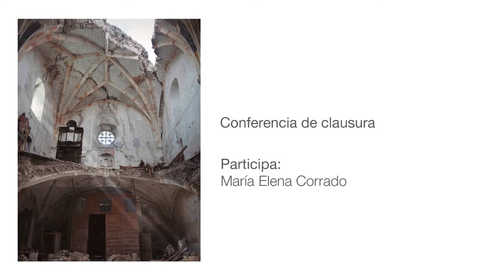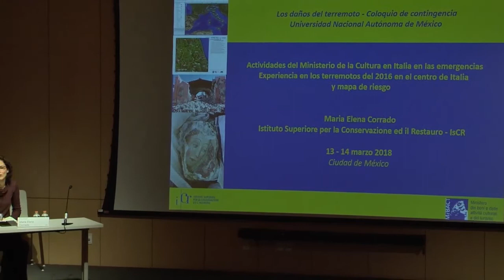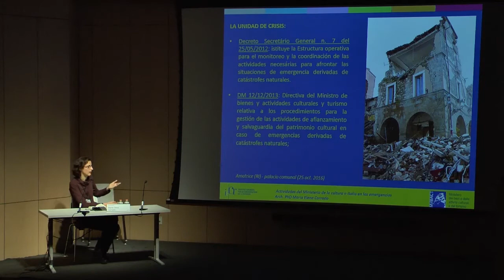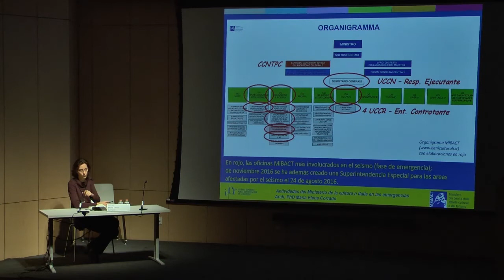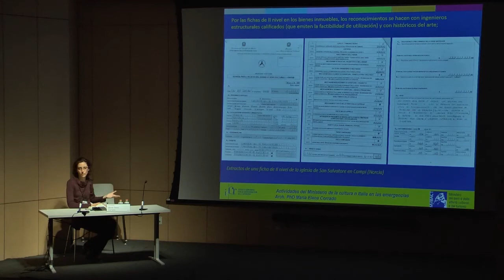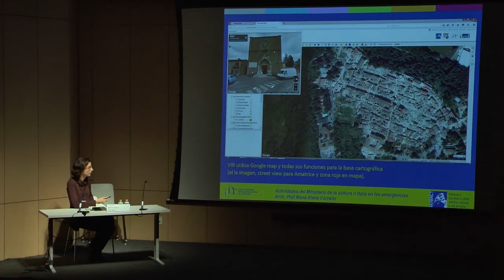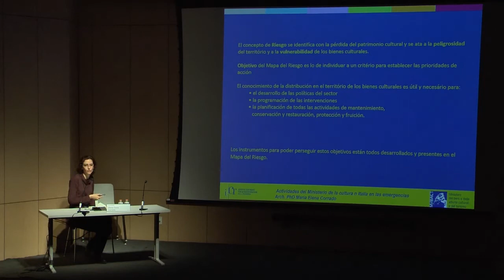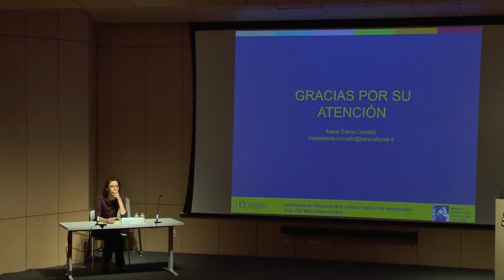Conferencia de clausura. Coloquio de contingencia. Los daños del terremoto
Programa/Evento: Coloquio de contingencia. Los daños del terremoto
Participantes: María Elena Corrado

El Museo Amparo y el Instituto de Investigaciones Estéticas realizan el "Coloquio de contingencia. Los daños del terremoto".

Martes 13 y miércoles 14 de marzo de 2018
De 9:00 a 14:00 y de 15:00 a 20:00 horas